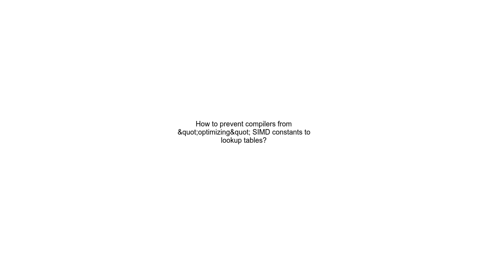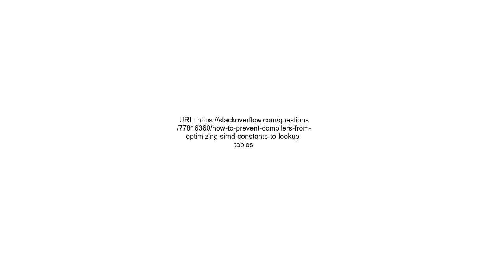How to prevent compilers from &quot;optimizing&quot; SIMD constants to lookup tables